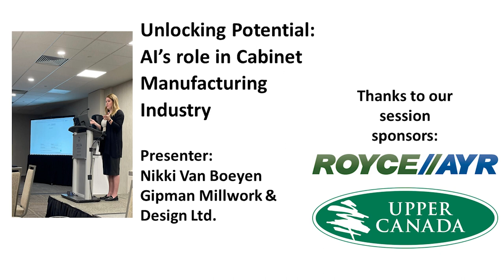Unlocking Potential: AI's role in the Cabinet Manufacturing Industry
Nikki Van Boeyen of Gipman Millwork and Design Ltd. in Cranbrook, BC is an innovative user of AI for her company. Are you ready to revolutionize your kitchen cabinet manufacturing business? Explore how AI is driving unprecedented growth and development for the industry. Nikki shares the AI tools she is already using and you will be surprised! This practical session will empower any kitchen cabinet manufacturer, supplier or dealer with knowledge and actionable insights. AI is a game-changer and Nikki is excited to show you why!